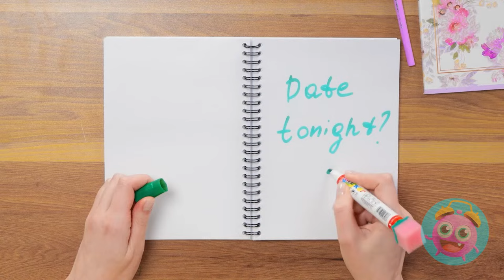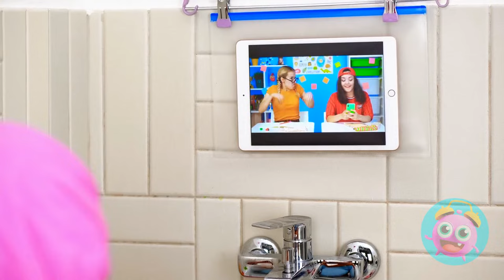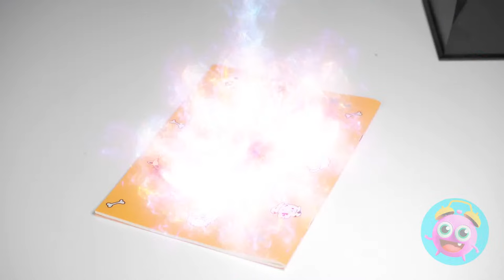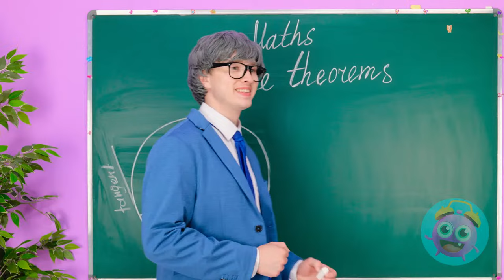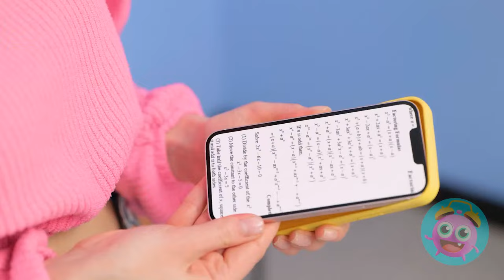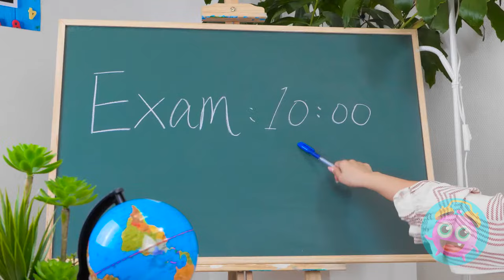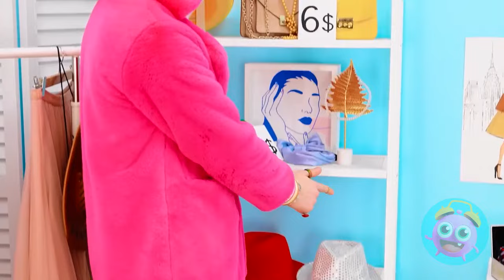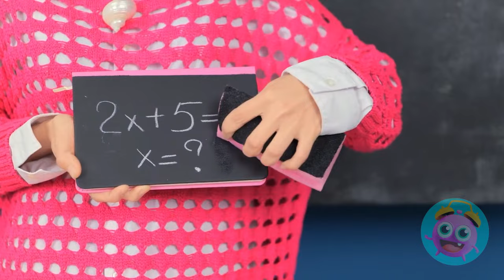BARBIE ESSENTIAL BEAUTY HACKS 💄 Awesome DIY Beauty Hacks & Genius Gadgets by YayTime! STAR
💄✨ Unlock the Timeless Beauty Secrets of Barbie! 🌈👸 Ready to elevate YOUR beauty game? Dive into the world of DIY glam with our game-changing beauty hacks! Whether you're a beauty guru or just looking to add a touch of sparkle to your routine, this video is your golden ticket to glamour! 💅
✨ Grab your makeup bag, and let's embark on a beauty journey together! 🌟💖

We do not make any warranties about the completeness, safety and reliability. Any action you take upon the information on this video is strictly at your own risk, and we will not be liable for any damages or losses. It is the viewer's responsibility to use judgment, care and precautions if one plans to replicate. The following video might feature activity performed by our actors within controlled environment - please use judgment, care, and precaution if you plan to replicate. All product and company names shown in the video are trademarks™️ or registered®️ trademarks of their respective holders.